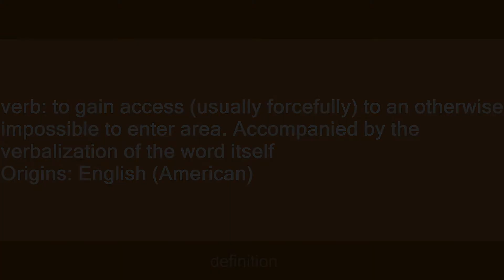swooce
Slang flashcards: